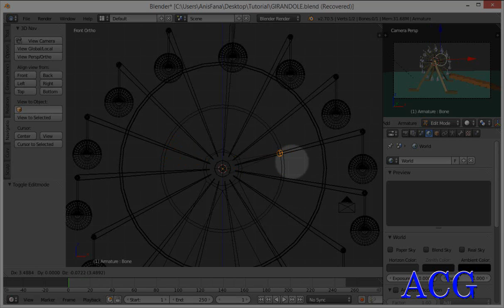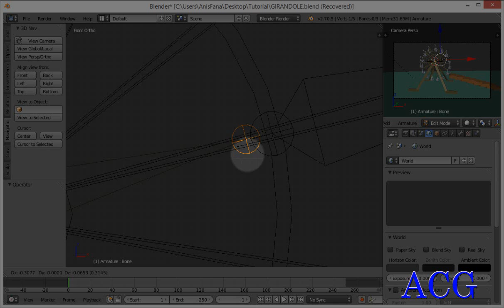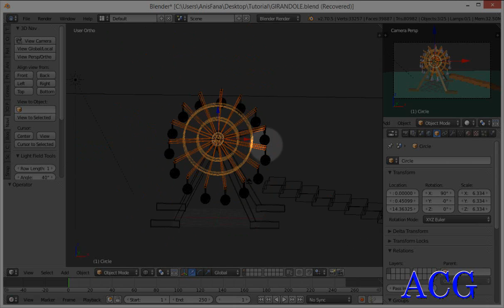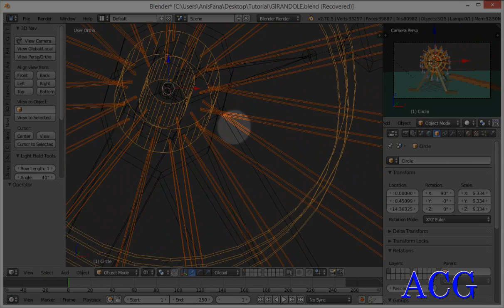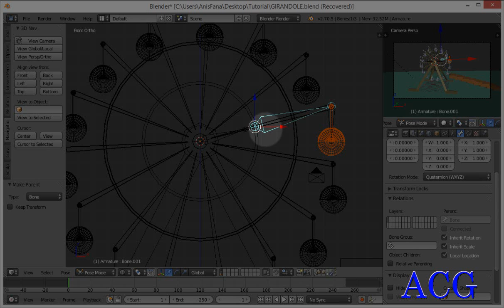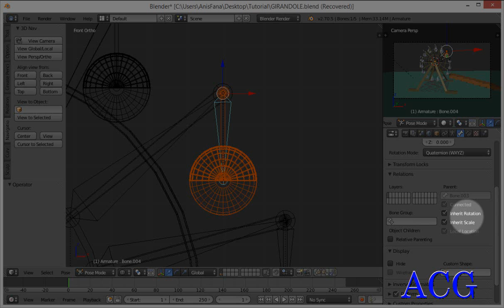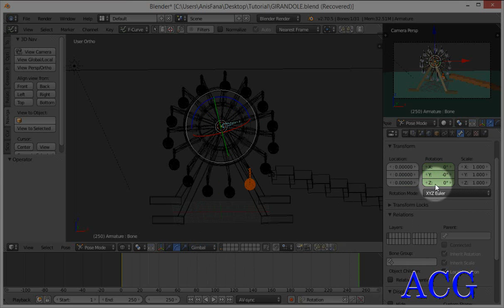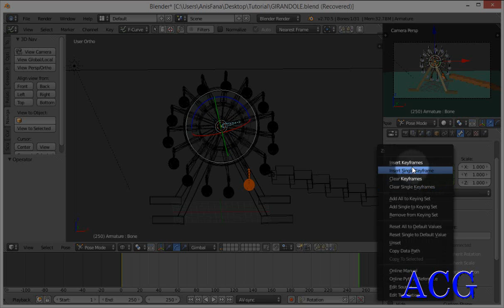How to create Carousel in blender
How to create Carousel in blender easily